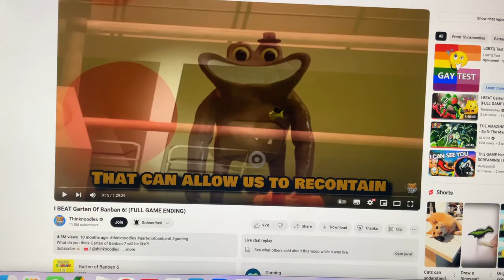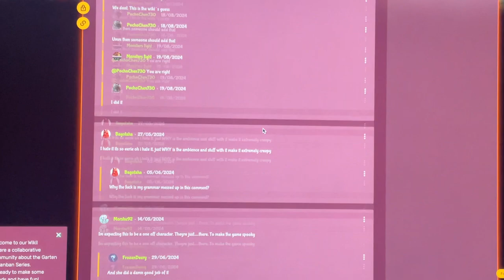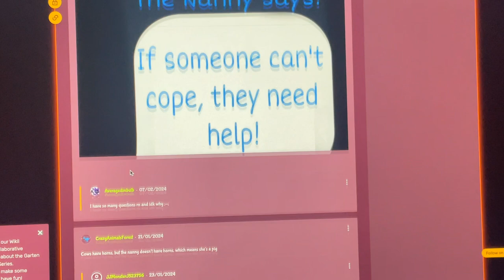I JUST FOUND OUT ON THE WEDSITE OF A NEW GARTEN OF BANBAN 6’S CHARACTER!!!